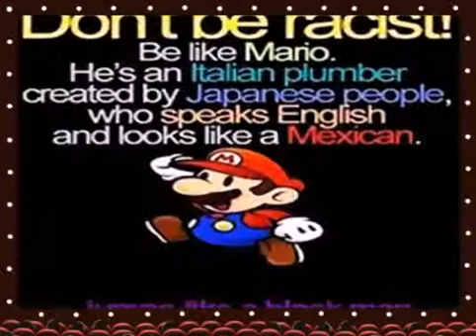Obama. and. MLK. Memorable. moments.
Obama. and. MLK. and other short video. film.    Enjoy.